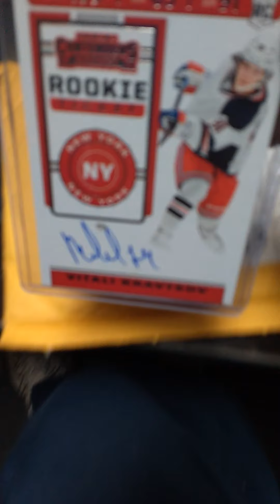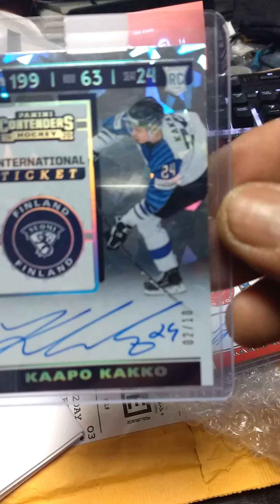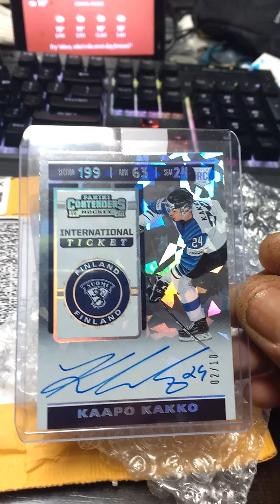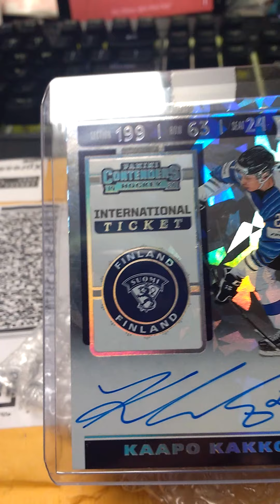2019-2020 PANINI Contenders 3 pack REVEAL !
my  first reveal  of a panini online  purchase